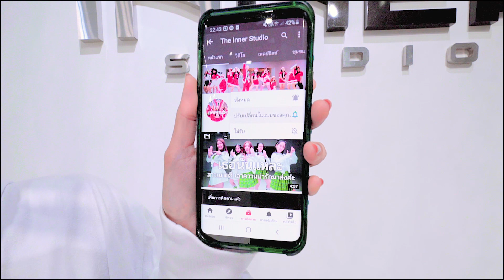INNER KIDS │SHUT DOWN - BLACKPINK